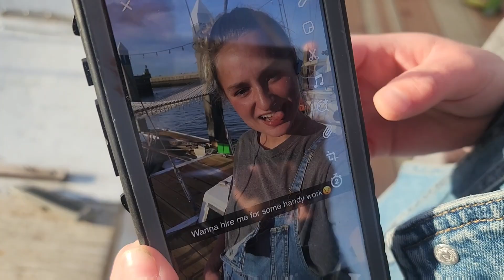Rotten Cabin Tops + Rainy San Francisco Weather | SHE SAILS SOLO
On this week's episode of rebuilding a 40 foot Wharram Narai Catamaran, I'm dealing with bay area winter weather and the possibility of removing my cabin tops. we found so much rot this week when we started to remodel the starboard cabin.